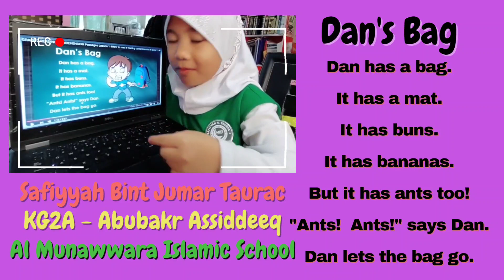Dan's Bag | Reading Time | English | Kindergarten2 | Al Munawwara Islamic School | AMISian